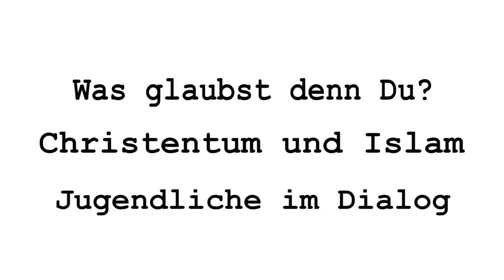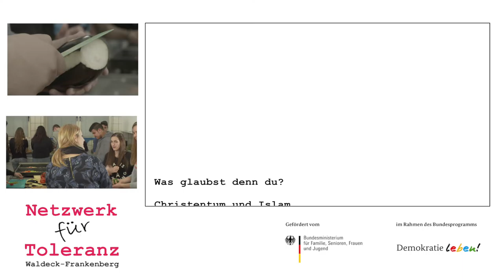Leon u Hanna // Teil 4 von "Was glaubst denn Du?" Christentum und Islam - Jugendliche im Dialog